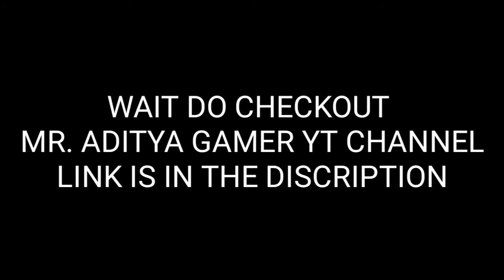SORRY GUYS I WILL NOT ABLE TO UPLOAD VIDEOS FOR A MONTH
MR.ADITYA GAMER YT